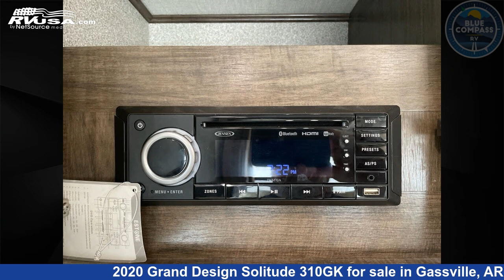Breathtaking 2020 Grand Design Solitude Fifth Wheel RV For Sale in Gassville, AR | RVUSA.com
This 2020 Grand Design Solitude 310GK is a Fifth Wheel RV. It is located in Gassville, AR 72635 and is offered for sale by Blue Compass RV Gassville. This Used Grand Design Is 34' 0" in length and features sleeps 4, Slideout, and 93 gal fresh water capacity. The floorplan layout of this Fifth Wheel features Front Bedroom, Kitchen Island, Outdoor Kitchen, Rear Living Area.